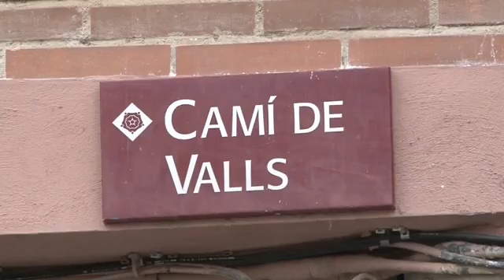Mor un home en una deflagració en un pis del Camí de Valls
Un home de 76 anys ha mort, aquest dimarts al matí, després de produir-se una explosió al seu pis, situat al segon pis del número 75 del Camí de Valls, a Reus. Cinc patrulles dels Mossos d'Esquadra investiguen les causes de la mort i encara no poden assegurar si la deflagració ha estat fortuïta o provocada pel mateix individu. Alguns testimonis han explicat que l'home tenia intenció de provocar-la i l'han vist, aquest matí, amb bidons de benzina i una mànega.